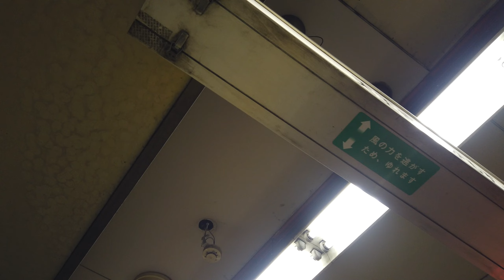2021年12月の御堂筋線動物園前駅(動物壁面の工事前)編集する時間を取れず、撮影したままで放置してた動画を、とりま上げまーす。※サムネ追って入れ替えます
2021年12月の御堂筋線動物園前駅(動物壁面の工事前)編集する時間を取れず、撮影したままで放置してた動画を、とりま上げまーす。※サムネ追って入れ替えます